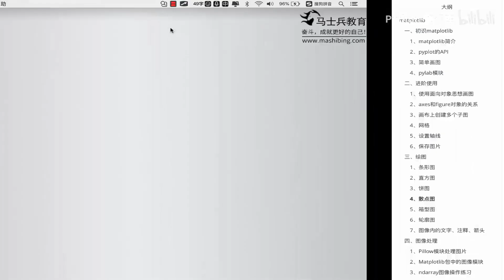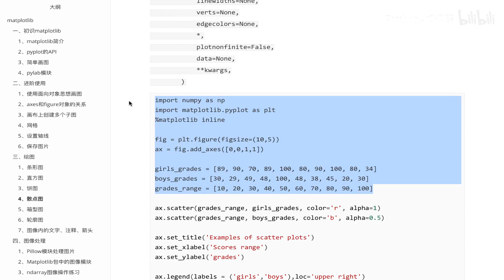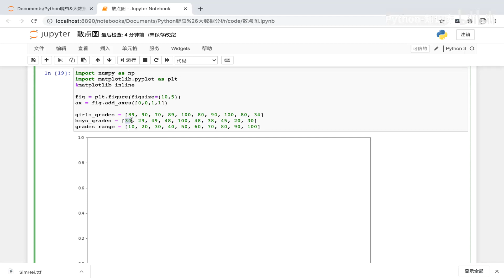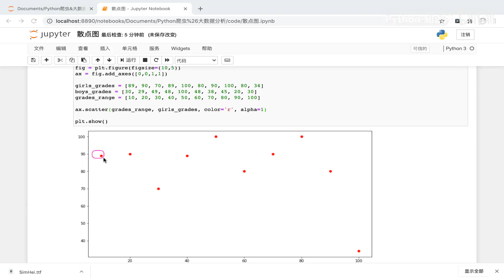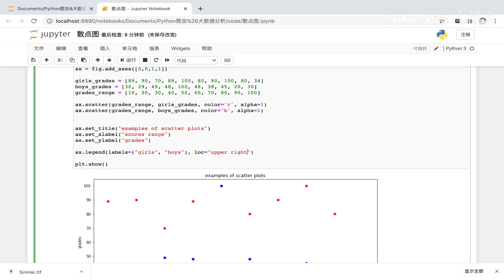157 52 4 散点图 Python 知识库教程 入门到精通手把手带教 数据分析 数据挖掘 可视化